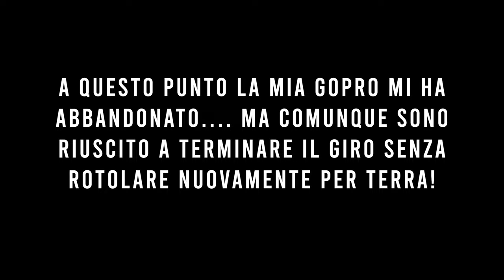Verso il Colle Braida in Benelli TRK502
Una tranquilla mattinata in un sentiero preso dal Colle Braida, scelto molto a caso su Maps, con la GoPro quasi scarica.